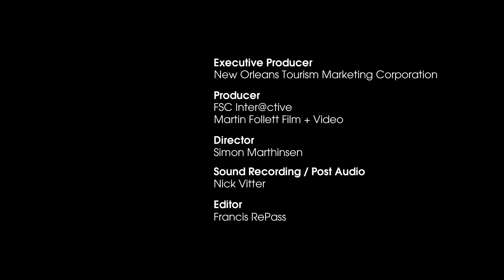NOLA Speak: Makin' Groceries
In New Orleans, we say and do things differently than most places. In this episode of NOLA Speak, we talk to local New Orleans celebrities about what the popular New Orleans phrase "Makin' Groceries" means.